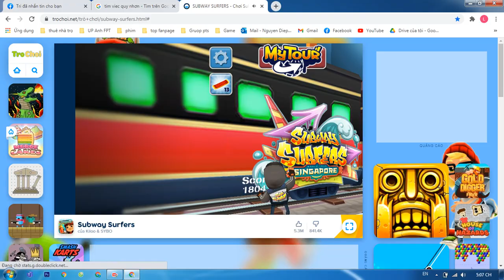Subway Surfers Singapore gameplay part 1:Jake - NDLGamer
GTB-Gameisthebest brings many interesting things about top Games Best 2020, Lol, PUBG, fortnite,Game Online, Game Offline. for you to enjoy everyday. Hope you have a nice time on our channel!